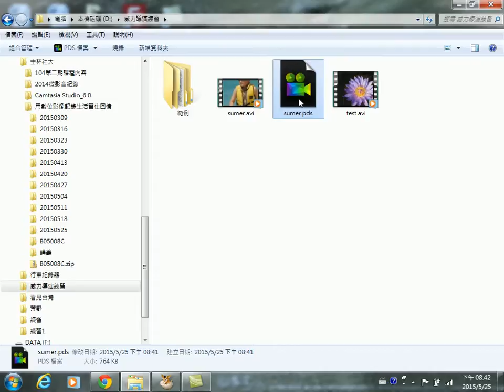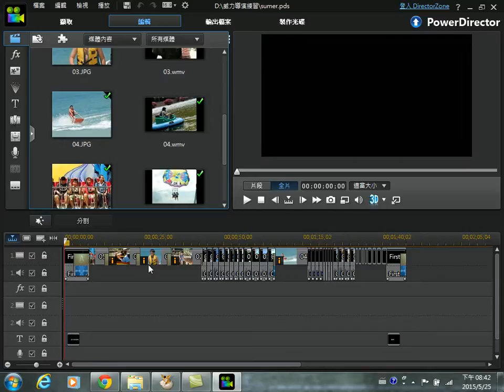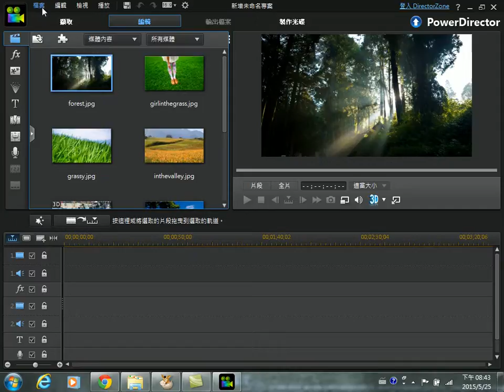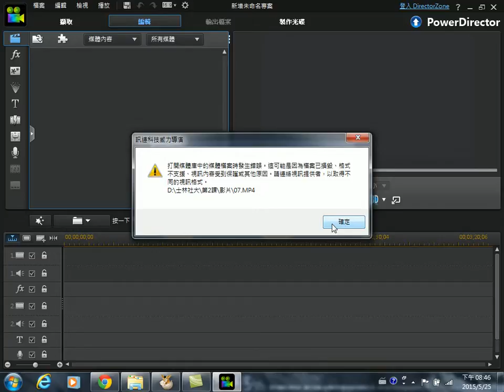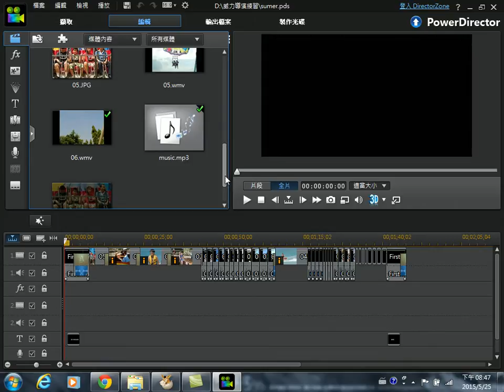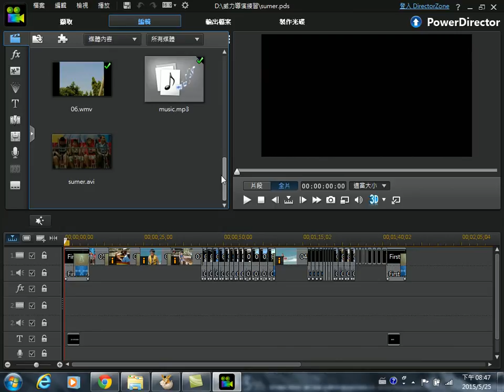素材連結重新